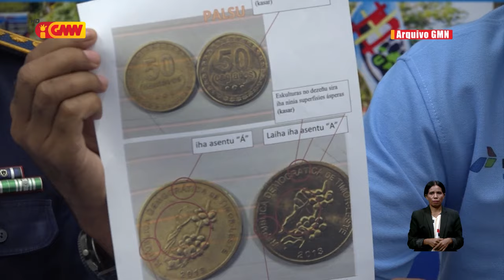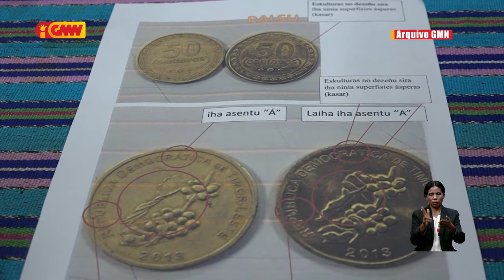Banku sira iha Timor tau atensaun maka’as ba osan falsu ne’ebé espalla iha rai laran